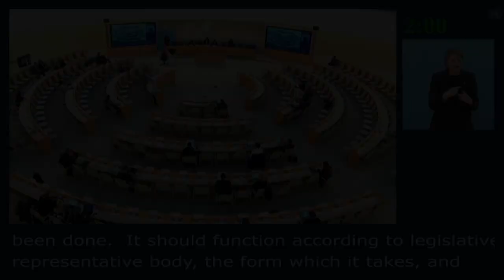ASSEMBLEE DES ARMÉNIENS D’ARMÉNIE OCCIDENTALE (2nd Meeting)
(2nd Meeting), Second Intersessional Meeting on the Participation of Indigenous Peoples   Human Rights

Merci Monsieur le Président,

Comme il a été précisé dans la session 1, la forme que peut prendre l’Institution Autochtone désireuse de participer au Conseil des Droits de l’Homme relève du mode de culture et du fonctionnement du Peuple Autochtone en question.
Conseil, Congrès, Parlement, Assemblée, Gouvernement, l’important est de tenir compte de l’existence d’un organe législatif, et/ou d’un organe exécutif et/ou d’un organe politique spécifique et sur la base du consentement préalable, donné librement et en connaissance de cause par la population directement concernée (art.5 et 6 de la Déclaration).
La représentation officielle et juridique du Peuple Autochtone en question se doit de déclarer son existence (si cela n’a pas déjà été fait), de fonctionner selon une institution ou un organe législatif/représentatif correspondant et de pouvoir présenter son texte fondamental ou constitutionnel - Constitution ou Charte Autochtone intégrant la Déclaration sur les Droits des Peuples Autochtones - à partir d’un dossier juridico-historique, devant le Conseil des Droits de l’Homme par le biais du Mécanisme d’Expert.